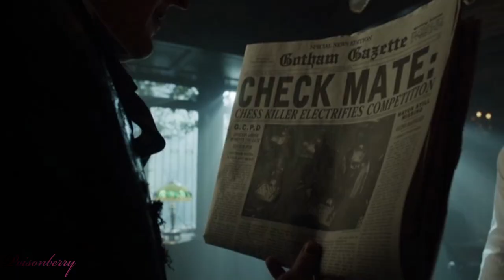The best of Oswald and Edward | Gotham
Spoilers!
HD + Headphones recommended
Fandom: Gotham
Song: Cake By The Ocean by DNCE
Software: Movie Studio 17.0 Platinum